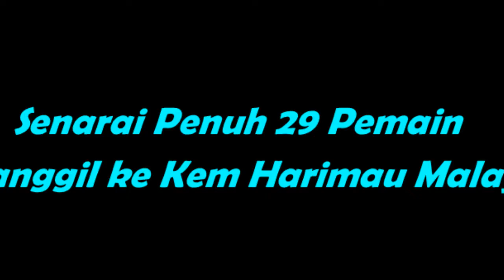Senarai Penuh 29 Pemain Di Panggil Kim Pan Gon ke Harimau Malaya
PENAFIAN!!